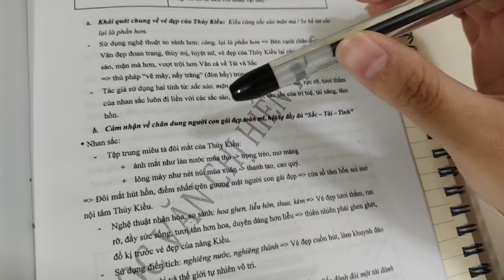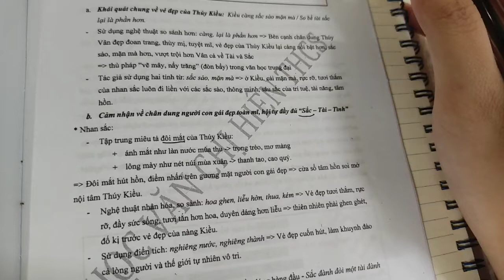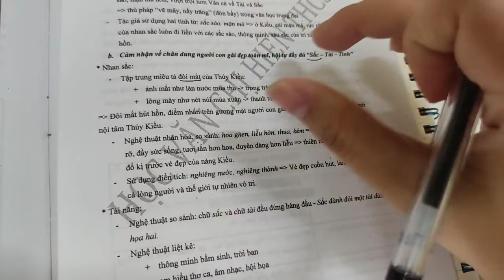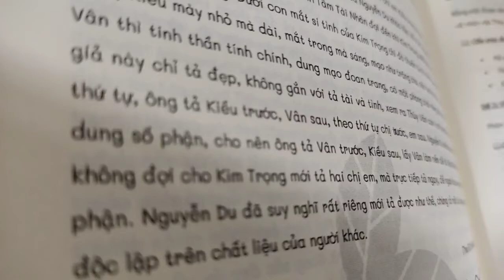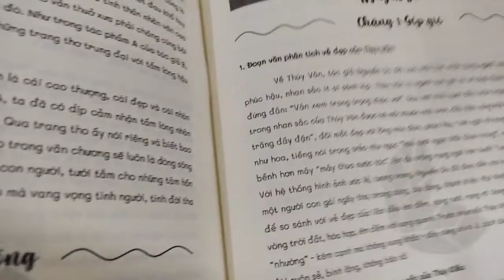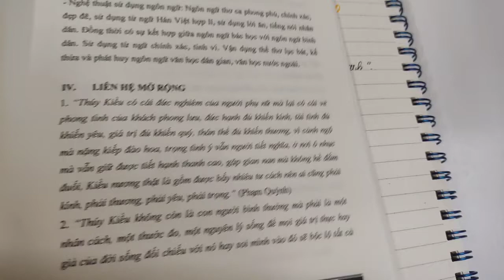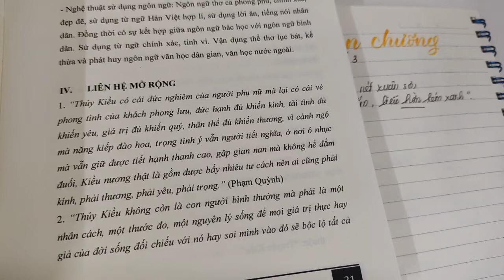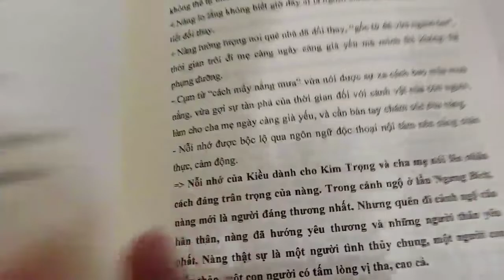[NGỮ VĂN 9] - Buổi 3. GÓP GIÓ VĂN CHƯƠNG || KHỞI HÀNH SỚM CÙNG 2K8